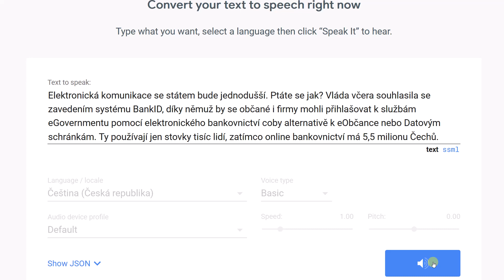Google Cloud Text-to-Speech (čeština / basic)